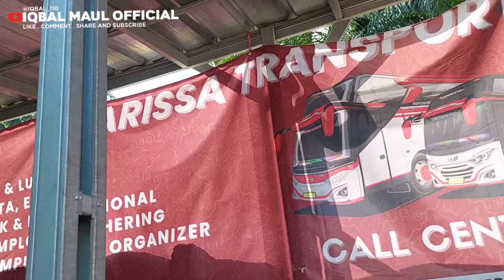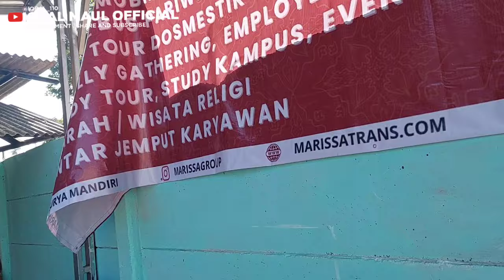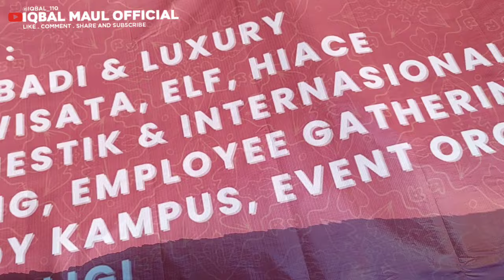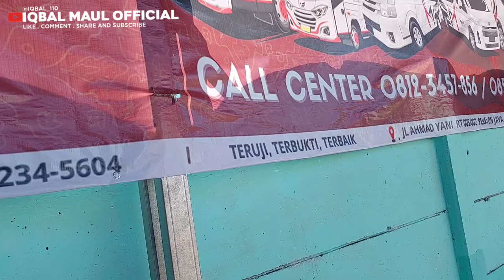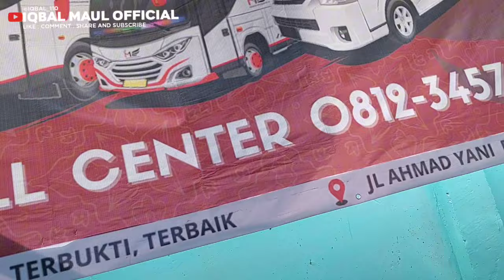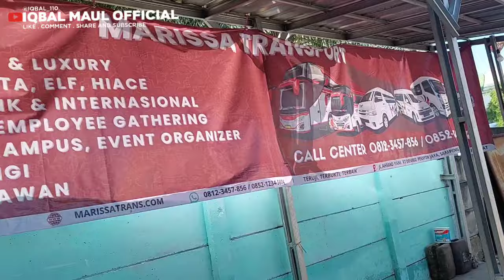SAH..❗️BUKAN NAMA MAHENDRA TAPI DIGANTI DENGAN MARISSA TRANSPORT | WAJAH BARU KANTOR MARISSA EX MTI